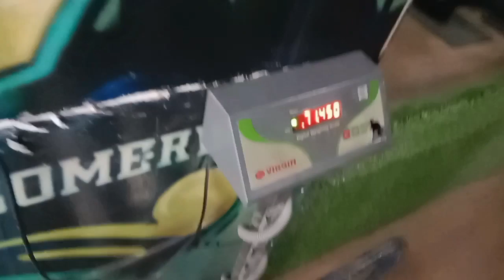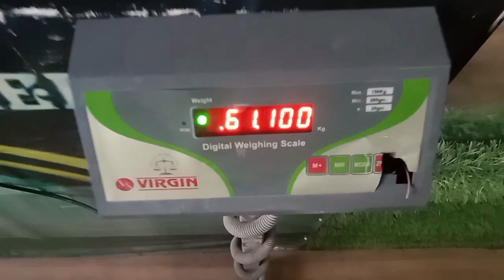❤️Meri Maa ne Pados ki Dadi Ji ko Bidi Pini Sikha di 🤣